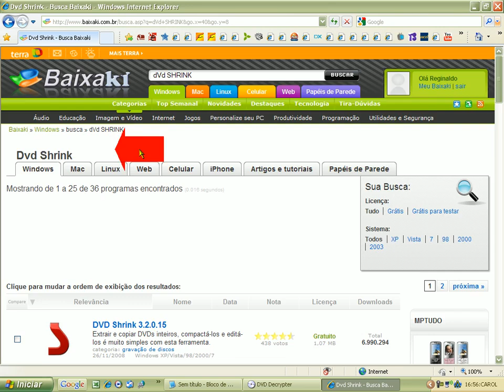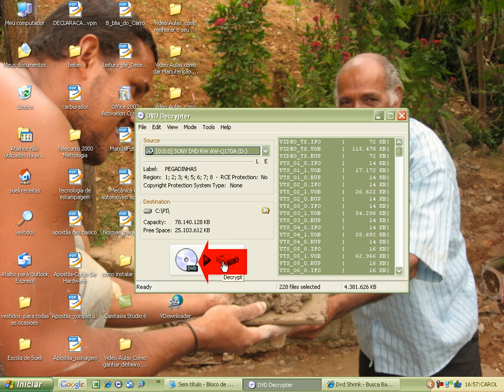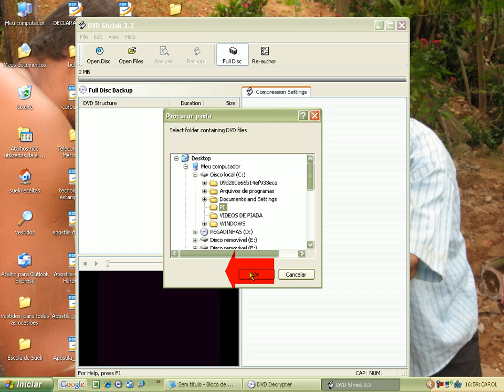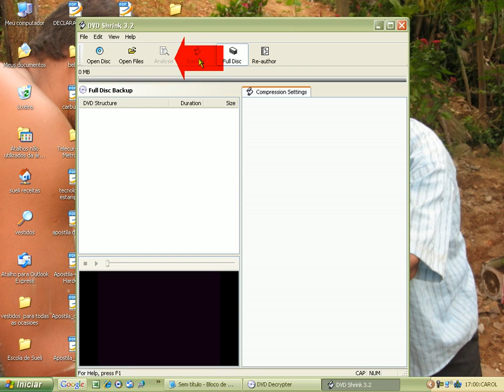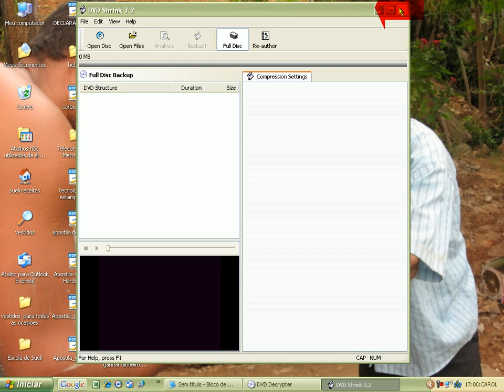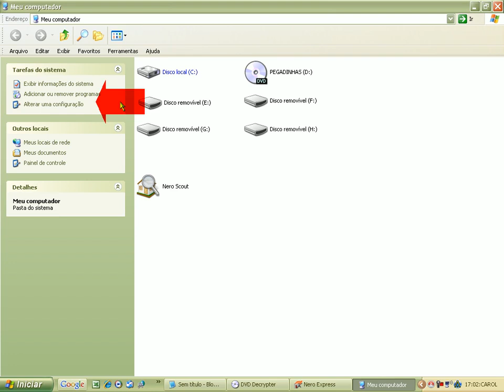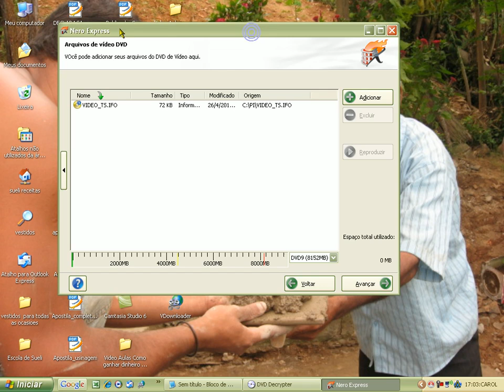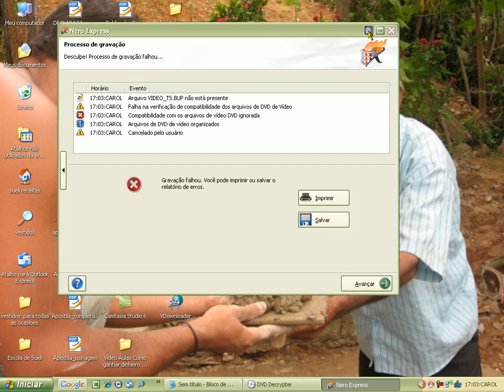COMO GRAVAR CD-DVD NO SEU COMPUTADOR. Este foi o meu inicio de You Tuber em 2011.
É uma forma muito boa e rápida de gravar, basta ter os programas:
DVD DECRYPTER
DVD SHRINK 3.2
NERO STARMART.
É só baixar no pra fazer uma boa Gravação.
Da pra ficar impressionado com a precariedade e ao mesmo tempo colocando a mente pra trabalhar em 2011, tem 9 anos é o início de um Técnico em informática querendo explorar as tecnologias e passando a informação para quem quer aprender.
Um abraço e espero que gostem.

Sempre faço VÍDEOS do meu decorrer do dia a dia e espero que gostem.